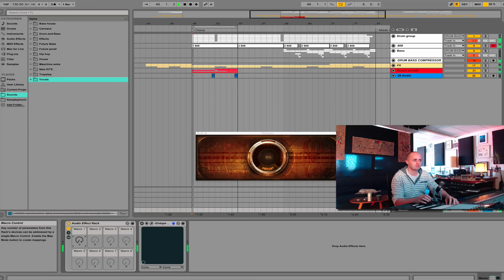Ableton self mixing tool Phi